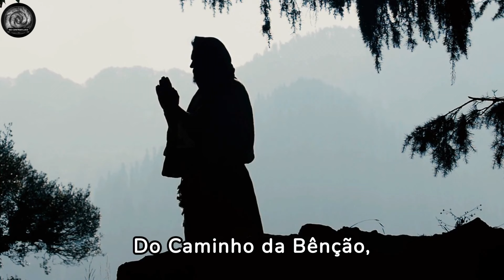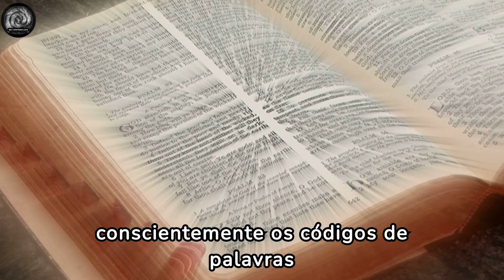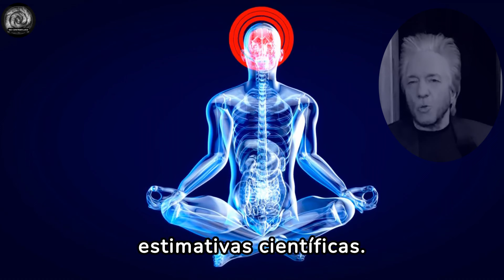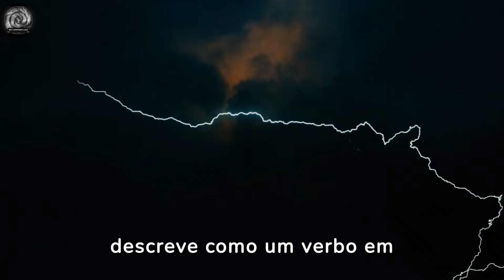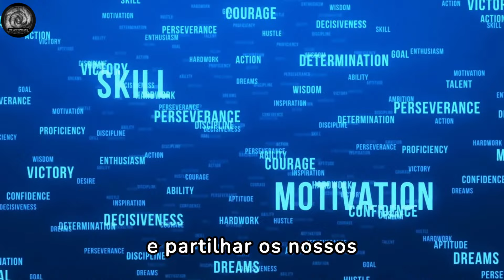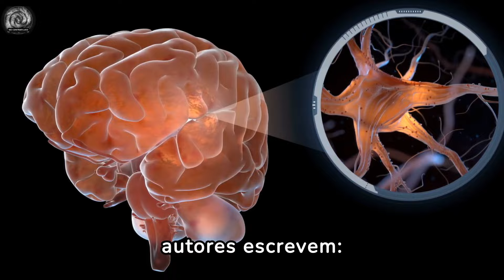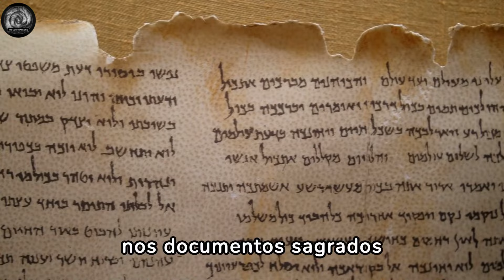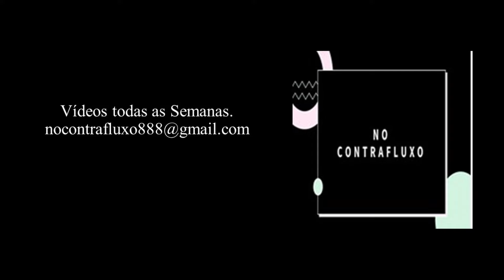Os Códigos de Sabedoria I Por Gregg Braden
É quase universal: usamos palavras para nos consolar em momentos difíceis. Do Caminho da Bênção, uma oração usada pelos Navajos do Deserto do Sudoeste (o povo Diné, em sua própria língua) para honrar a ordem natural em tempos de caos, até a Bênção Sacerdotal do Antigo Testamento, descoberta em dois pequenos pergaminhos de prata que remonta a quase 3.000 anos, a história mundial está repleta de exemplos de palavras que nos aliviaram, confortaram e protegeram. Individual e coletivamente, formal e informalmente, em voz alta e silenciosa, e ao longo dos tempos.
Neste vídeo, Gregg Braden dá uma entrevista onde ele fala sobre o seu Livro “Os Códigos de Sabedoria”, uma verdadeira aula sobre o poder das palavras.

Bons estudos!
Visite nosso SITE e tenha acesso a materiais importantes para o seu estudo =
NOSSOS E-BOOKS – (Todos os nossos E-Book estão baseados em pesquisas cientificas):
🦉O PODER DO BIO HACKING!
🦉ALERTA AOS PAIS E MÃES: COMO ESSAS 12 TÉCNICAS SIMPLES PODEM VIRAR O JOGO NA EDUCAÇÃO E FELICIDADE DOS SEUS FILHOS!
🦉ADQUIRA agora seu E-BOOK “MENTE CALMA, VIDA PLENA: ESTRATÉGIAS INFALÍVEIS CONTRA A ANSIEDADE!”. É só clicar no Link abaixo.

Saiba como conectar o Coração e o CÉREBRO para desenvolver melhor a sua Intuição! | Por Gregg Braden

NOSSOS PRESENTES para você:
Fontes =
Palestrante:
Tradução em português: Canal No Contrafluxo
Créditos
Nome da Música   = Snowfall
Autor da Música   = Scott Buckley